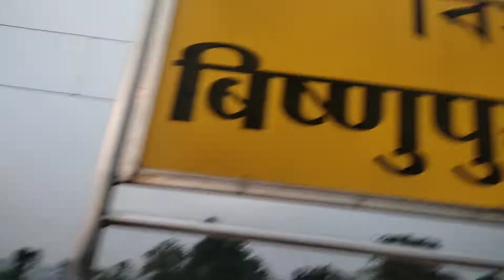Bishnupur Station..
Digha Vlog coming Soon.